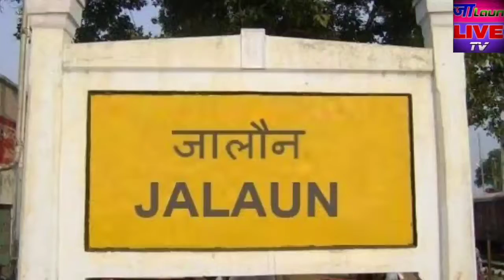ब्रेकिंग न्यूज़ Jalaun live tv-तेज रफ्तार डंपर ने बाइक सवारों को मारी टक्कर